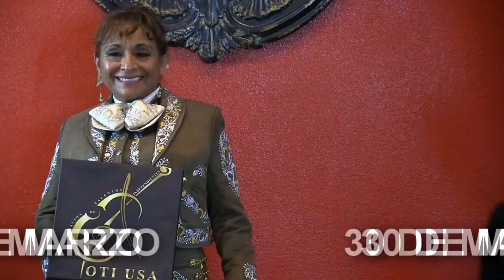2 TV FESTIVAL OTI USA 2018